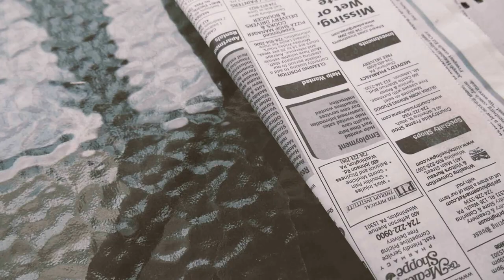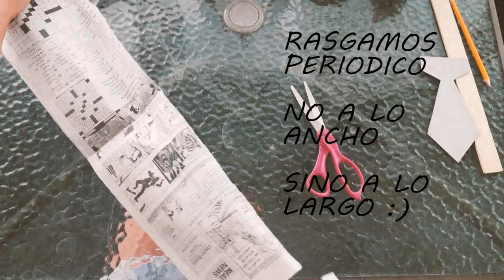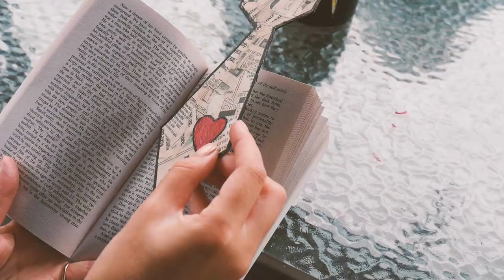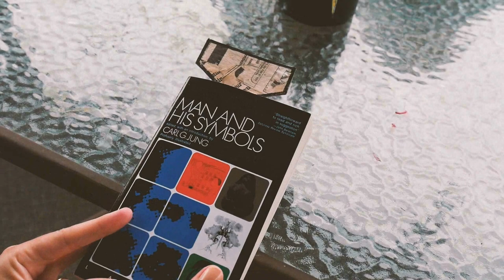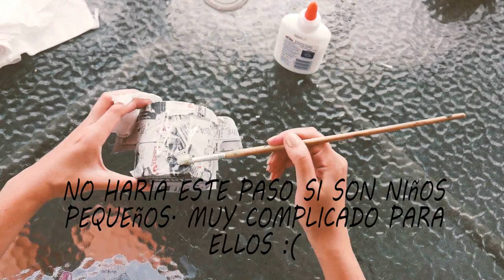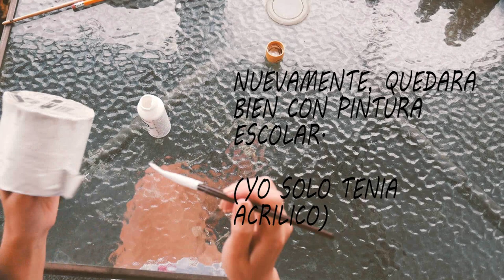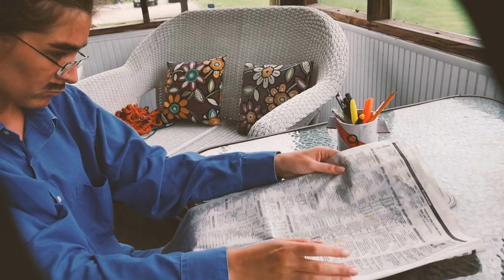Manualidades por el día del padre 2025| Muy Fácil | Materiales Reciclados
Les dejo dos ideas lindas para hacer manualidades con nuestros niños por el dia del padre!

un abrazo!